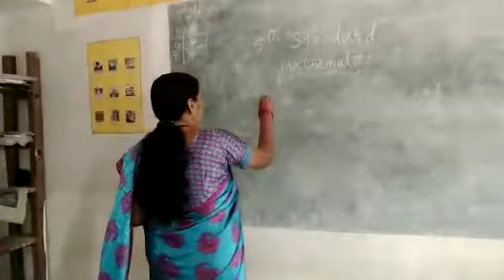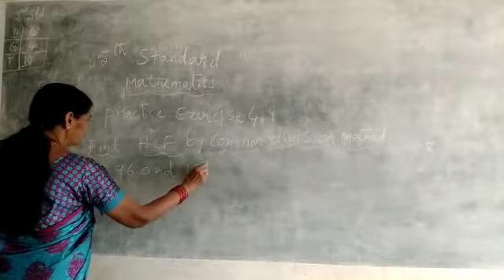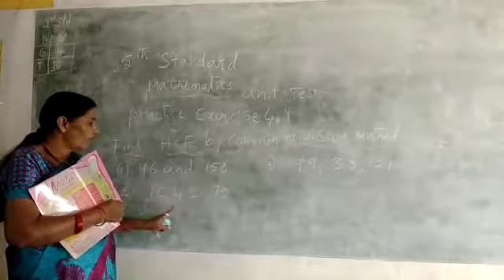March 20, 2021